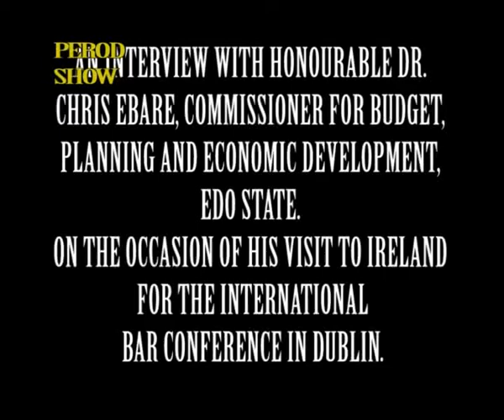PEROD SHOW INTERVIEWS HONOURABLE COMMISSIONER DR. CHRIS EBARE A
Perod Show interviews Honourable Commissioner, Dr. Chris Ebare, Commissioner for budget, Planning & Economic Development, Edo State. The Commissioner was in Dublin Ireland to attend the just concluded October International Bar Association Conference.